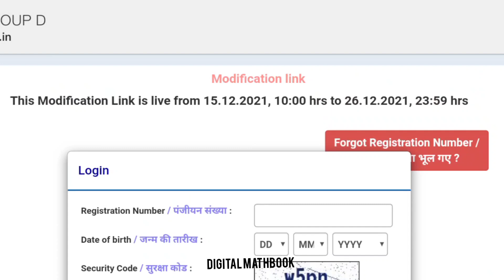RRC Group-D modification link।Photo & Signature update कैसे करें?uppsc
uppsc syllabus
uppsc admit card
uppsc exam date 2021
uppsc full form
uppsc result
uppsc ae
uppsc ae exam date 2021
uppsc ae syllabus
uppsc age limit
uppsc answer key 2021
uppsc ae previous year paper
uppsc sarkari result
uppsc books
uppsc beo
uppsc books in hindi
uppsc beo syllabus
uppsc bharti 2021
uppsc best coaching
uppsc books for prelims
uppsc byju
uppsc b.e.o syllabus
uppsc b.e.o model paper
uppsc calendar
uppsc cut off 2019 prelims
uppsc cut off 2020 prelims
uppsc c set paper
uppsc c
upsc csat paper
c/o in uppsc form
uppsc date 2021
uppsc date
uppsc details
uppsc diploma lecturer
uppsc details in hindi
uppsc date sheet 2021
uppsc beo result 2021
uppsc deputy collector salary
sector d uppsc
uppsc eligibility
uppsc exam date 2022
uppsc exam date 2021 prelims
uppsc full form in hindi
uppsc form
uppsc form 2022
uppsc form date 2021
uppsc final cut off 2019
uppsc full form in english
uppsc final result 2020
uppsc gic lecturer
uppsc gic
uppsc gic lecturer result 2021
uppsc gic answer key 2021
uppsc gic lecturer eligibility
uppsc gic exam date 2021
uppsc gic lecturer syllabus
uppsc gic lecturer salary
uppsc g i c
uppsc.g
uppsc hindi
uppsc helpline number
uppsc hindi syllabus
uppsc hindi previous year paper
uppsc hindi literature syllabus
uppsc hindi book
uppsc home page
uppsc highest post
uppsc in hindi
uppsc interview
uppsc interview marks
uppsc interview date 2021
uppsc information
uppsc important topics
uppsc in hindi meaning
uppsc image
uppsc jobs list
uppsc je
uppsc jobs
uppsc je recruitment
uppsc jobs list with salary
uppsc je syllabus
uppsc j syllabus
uppsc je recruitment 2021
uppsc j
uppsc j vacancy 2021
uppsc j previous year paper
uppsc je age limit
uppsc je sarkari result
uppsc j syllabus in hindi
uppsc je vacancy 2020
uppsc ka full form
uppsc kya hai
uppsc ka syllabus
uppsc ka result
uppsc ki taiyari kaise kare
uppsc ka admit card 2021
uppsc know your registration
uppsc kya hai puri jankari
uppsc k chairman
uppsc का फुल फॉर्म
uppsc के लिए योग्यता
uppsc का मतलब
uppsc lecturer
uppsc lecturer syllabus
uppsc lecturer exam date
uppsc lecturer recruitment
uppsc lecturer exam date 2021
uppsc lecturer admit card
uppsc lecturer admit card 2021
uppsc lecturer sarkari result
uppsc l
uppsc mains exam date 2021
uppsc mains syllabus
uppsc mains
uppsc mains paper
uppsc mock test
uppsc medical officer
uppsc mains paper 2020
uppsc marking scheme
m uppcl
m devraj ias uppcl
m devraj uppcl
uppcl mpower login
uppsc में स्वतंत्रता सेनानी कोटा
uppsc notification 2021
uppsc news
uppsc notification 2021 pdf
uppsc notification
uppsc nursing
uppsc negative marking
uppsc nursing exam date 2021
uppsc.n
n kumar uppsc
uppsc online
upsc online
uppsc optional subjects
uppsc official answer key
uppsc official answer key 2021
uppsc online coaching
uppsc polytechnic lecturer
uppsc pcs
uppsc pre exam date 2021
uppsc polytechnic lecturer admit card
uppsc polytechnic lecturer syllabus
uppsc polytechnic lecturer recruitment 2021
uppsc pre result 2021
uppsc question paper
uppsc question paper 2020 in hindi pdf
uppsc question paper 2019 in hindi pdf
uppsc question paper 2021
uppsc question paper 2020
uppsc qualification
uppsc question paper 2019 pdf
uppsc question paper 2021 in hindi pdf
uppsc ro aro sarkari result
r upsc
r.upscale.quality
r upsc rt/ examination
upscaler
r upscaling matrix
uppsc r o syllabus
uppsc ro
r n tripathi uppsc
uppsc staff nurse
uppsc syllabus in hindi
uppsc syllabus pdf
uppsc syllabus 2021
uppsc staff nurse exam date 2021
uppsc staff nurse result 2021
uppsc technical lecturer
uppsc technical lecturer exam date
uppsc technical lecturer admit card
uppsc test series
uppsc technical lecturer exam date 2021
uppsc technical lecturer syllabus
uppsc topper
uppsc total marks
meghana k t upsc
s&t upsc
k9 vajra t upsc
dopt upsc result
sakthivel t upsc
dopt upsc marksheet
car t upsc
uppsc up nic
uppsc up nic in vacancy 2021
uppsc up nic in vacancy 2021 in hindi
uppsc upcoming vacancy 2021
uppsc upcoming vacancy 2022
uppsc up nic in sarkari result 2021
uppsc upper subordinate
uppsc unacademy
uppsc vacancy 2021
uppsc vacancy
uppsc vs upsc
uppsc vacancy 2021 sarkari result
uppsc various post
uppsc vacancy 2021 notification
uppsc website
uppsc wikipedia
uppsc what is
uppsc wallpaper
uppsc work
uppsc workshop superintendent
uppsc working days